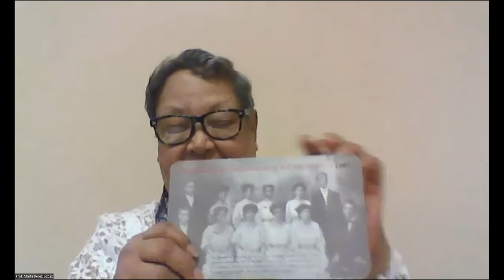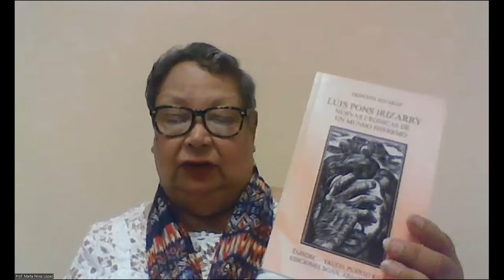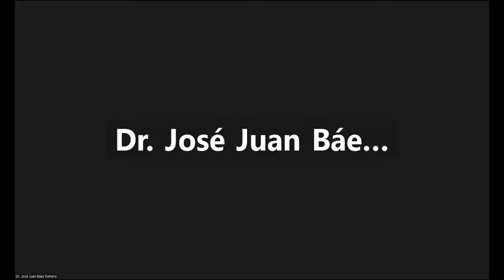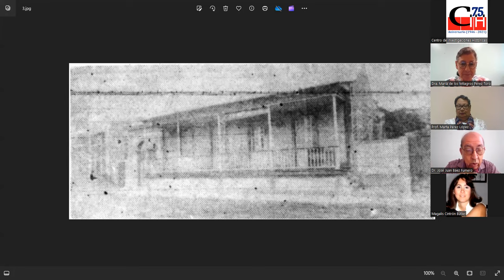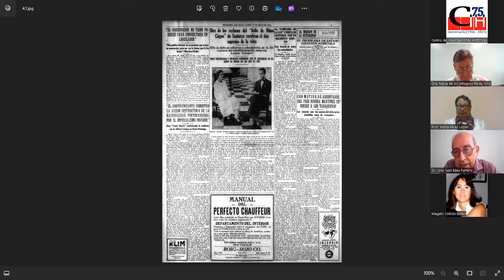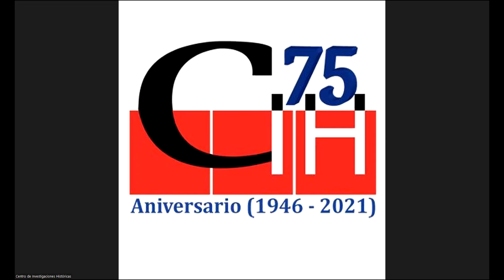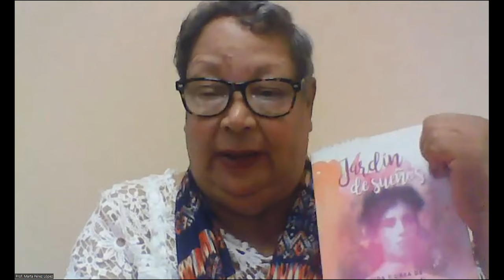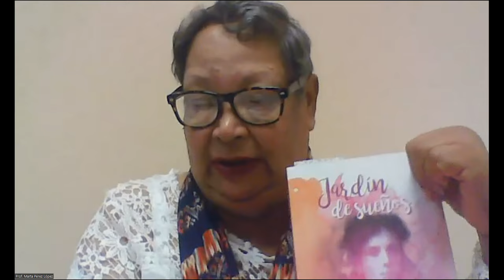Loaíza Cordero del Rosario: una mujer de avanzada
“Loaíza Cordero del Rosario: una mujer de avanzada”, de la Prof. Marta Pérez López y la Dra. María de los Milagros Pérez Toro, cofundadoras de la Casa Yaucana: Taller de Investigación y Desarrollo Cultural (Taindec). La actividad se llevó a cabo el 16 de febrero de 2024.

Las ponentes indican que Loaíza Cordero del Rosario (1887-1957) fue maestra y poeta. Es la fundadora y primera directora del Instituto Loaíza Cordero, primera escuela de ciegos en Puerto Rico (1919, Ponce; 1925, Santurce). Pionera de la educación especial, desarrolla también la primera Escuela Vocacional de Ciegos Adultos e introduce los perros guías en el país. Fue una de nuestras primeras feministas. Luchó por la igualdad de derechos para la mujer, el sufragio universal, la paz internacional, la abolición de la pena de muerte y la libertad política de todos los pueblos. Publicó prosa y poesía en periódicos y revistas de la época. Casa Yaucana: TAINDEC perpetúa la vida y la obra de esta extraordinaria yaucana en el libro Con los ojos del alma. Vida y obra de Loaíza Cordero del Rosario (2018) en coautoría con el Dr. José Juan Báez Fumero.